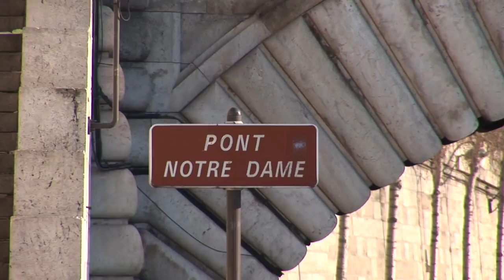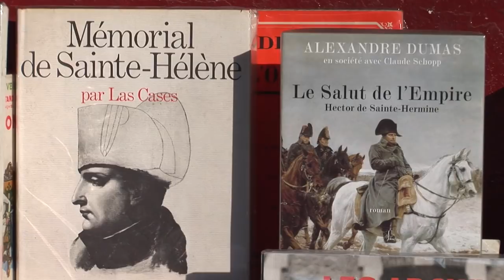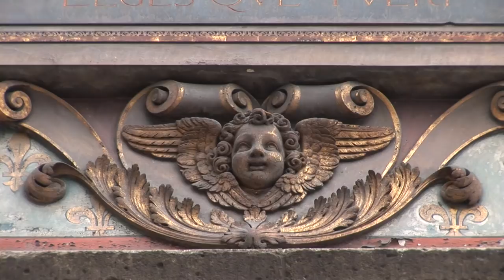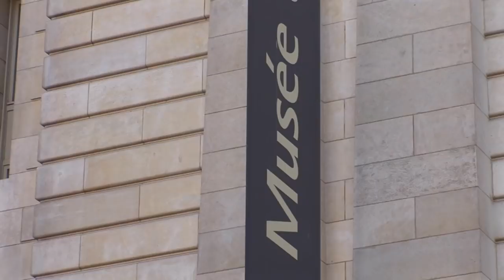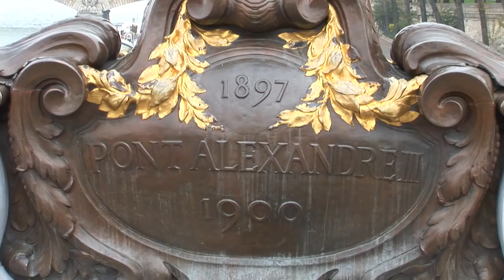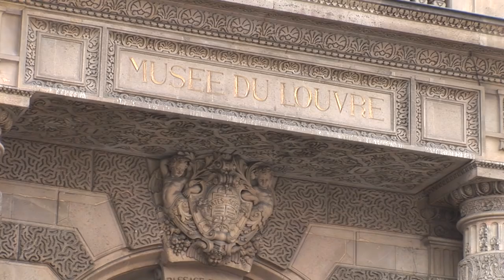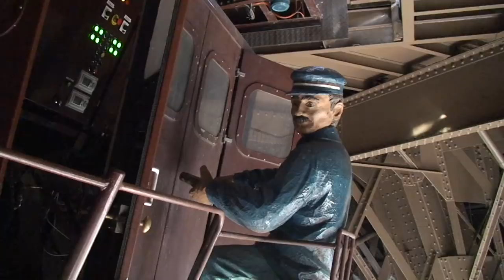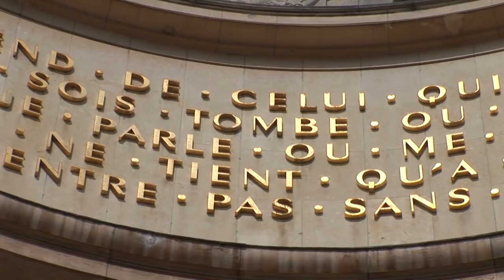Paris Full Tourist Guide 🇫🇷 France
A Full and smart travel Guide of Paris.